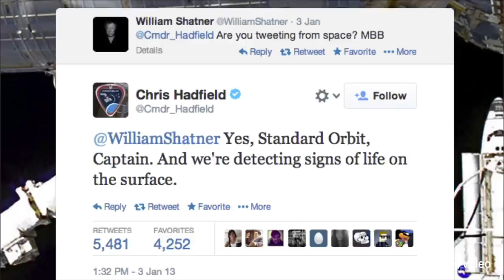Astronaut Chris Hadfield picks his best moments in space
Commander Chris Hadfield, the astronaut who shot to fame with his work onboard the International Space Station this year, cherry picks the best moments from his time in orbit.
Commander Hadfield, who captured the public's imagination by tweeting thousands of pictures from space and recording David Bowie's 'Space Oddity' at zero gravity, told
The Telegraph that he would remember his spacewalks as the highlight of his career.

"Because of the complexity of it, the challenge of it, but the inate beauty of it. To be alone in the universe, it's fantastic," he said.

However, the 54-year-old, who retired earlier this year following a 35-year career which saw him travel to space three times, also revealed that returning home was always a pleasure.

He added: "Being able to give your daughter a hug is a real treat, and something you can't do when you're away."